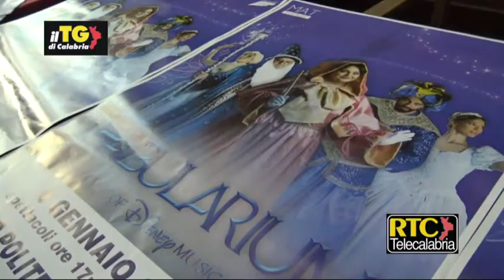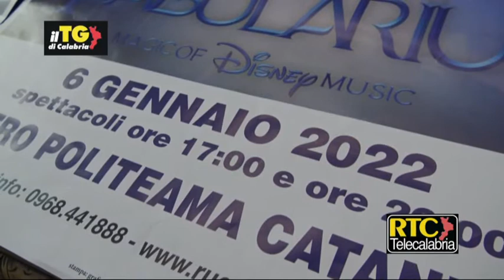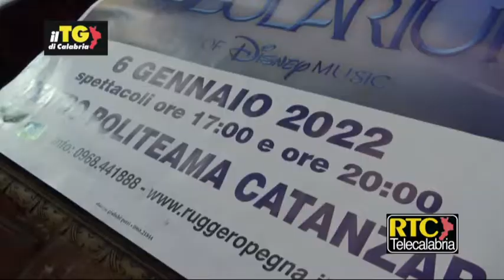Fabularium Magic of Disney Music il 6 gennaio al Politeama di Catanzaro